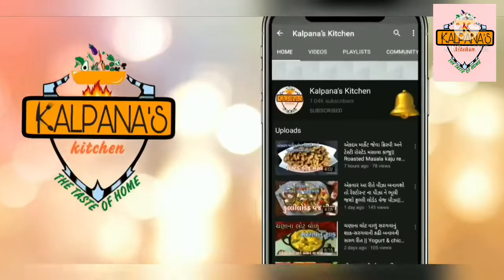ફક્ત 10 મિનિટમાં બની જતી સ્વાદિષ્ટ અને હેલ્દી તાંદળજાની ભાજીનું શાક||Tadaljani bhajinu shak recipe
Rasoi show
Gujrati recipe